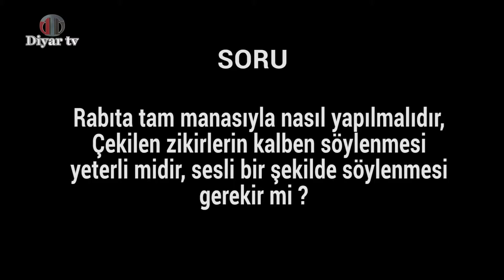Rabıta tam manasıyla nasıl yapılmalıdır, Çekilen zikirlerin kalben söylenmesi yeterli midir?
Rabıta tam manasıyla nasıl yapılmalıdır, Çekilen zikirlerin kalben söylenmesi yeterli midir, sesli bir şekilde söylenmesi gerekir mi?